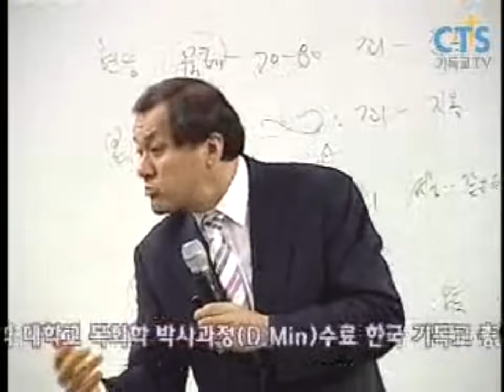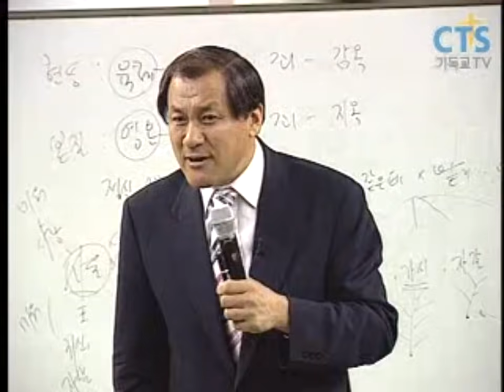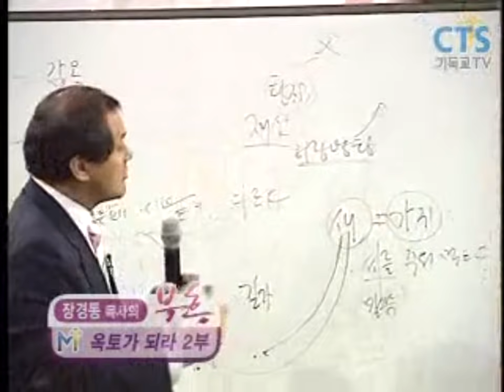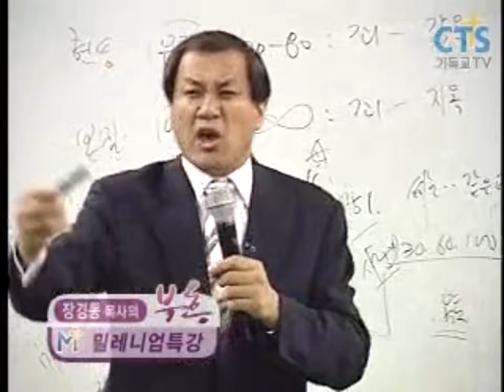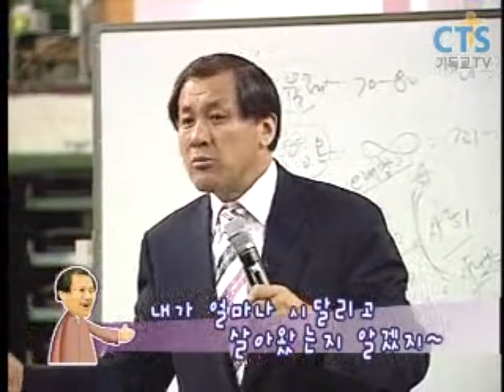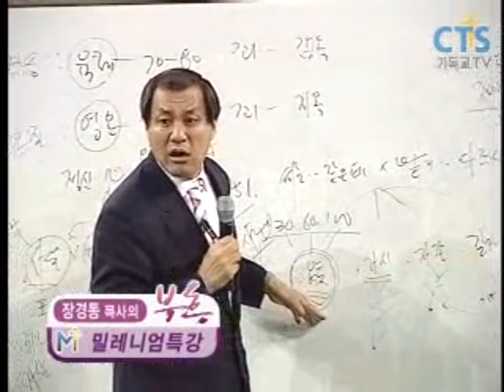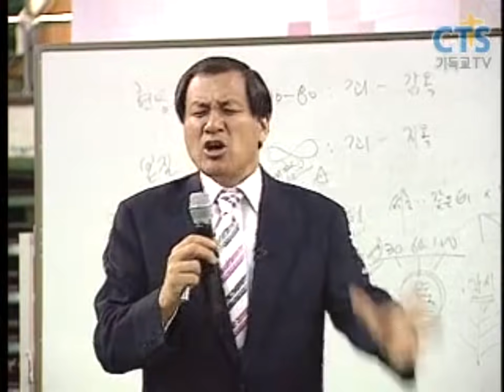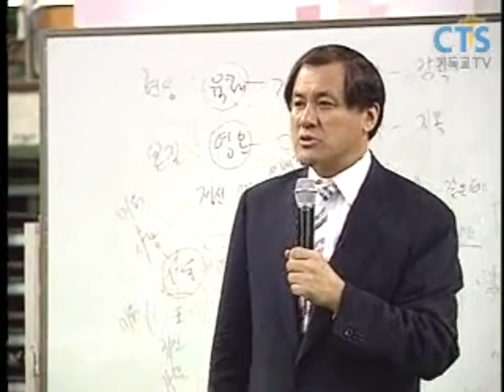장경동목사의 부흥특강 - 옥토가 되라 2부(삶은 현세도 중요하지만 역사도 중요하단거죠!)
삶은 옳고 그름만 중요한게 아니고 사랑도 중요하고 현세도 중요하지만 역사도 중요하다는겁니다.